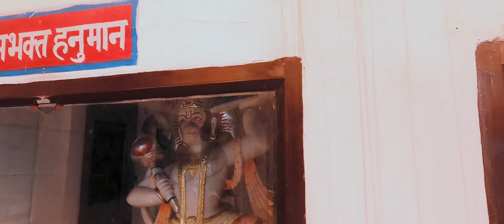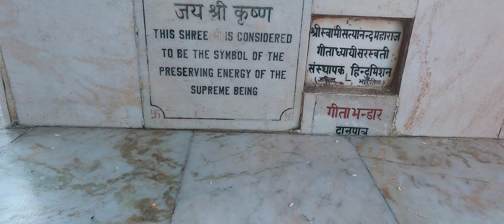Bhadra Kali Mata Shakti peeth 🥰🙏|| Day 3 of INDIA TOUR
I'm glad that you get some more time to see the description. I would like to tell you that in this video you will get India tour information, Cinematic shots, Cinematic shots for YouTube intro, How to capture Cinematic shots, All India travel , Daily vlogs,  Crisp Video, quality video along with that Viral content. All of these in one video.